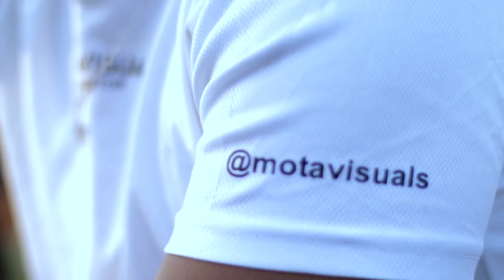MBO “La Nueva Forma” Ft. Carlito Codigo - Sueña 🙏🙇(Detrás De Cámara) Big F Production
∵ Gracias a todos por el apoyo esperamos este contenido sea de su agrado, si así lo es, esperamos sus comentario, like y que lo compartas con tus familiares, amigos y allegados∵

▐ Big F Production▐

◎ Video oficial editado y dirigido por: Wilian J Víctor
◎ Detrás de cámara dirigido y editado por: Junior Del Rosario

@Wilian Benyamin
@Junior Del Rosario II